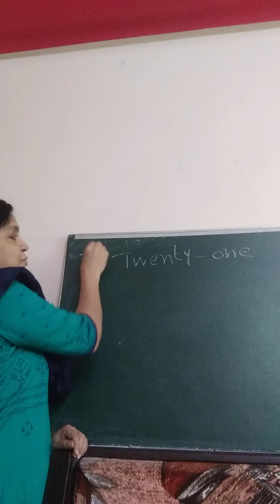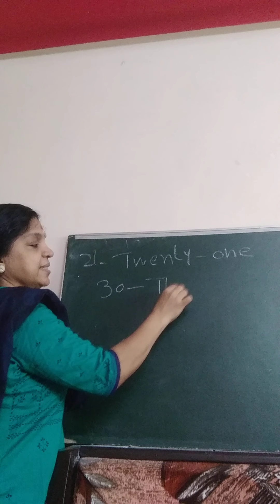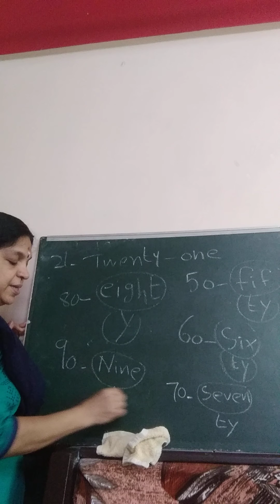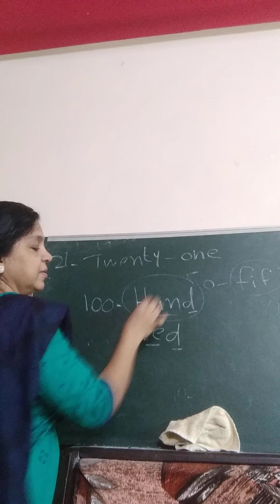Learn Write in words"Twenty one to Hundred" Easy way to learn